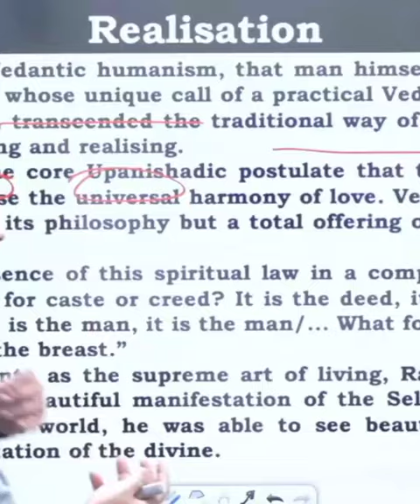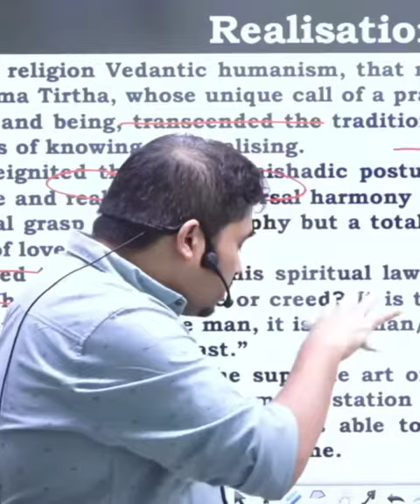What is Spirituality & Dharma || Satyendra Sir♥️